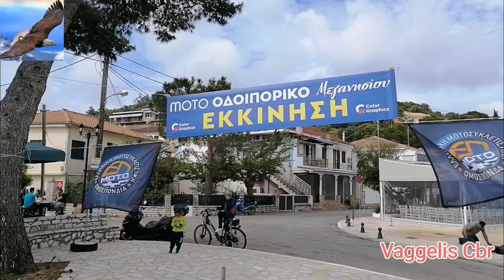ΜΕΓΑΝΗΣΙ 3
0ΔΟΙΠΟΡΙΚΟ 3